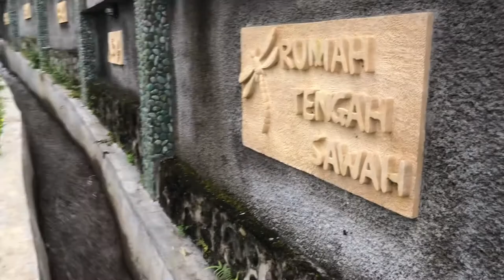Diary Malino, 26-02-2021